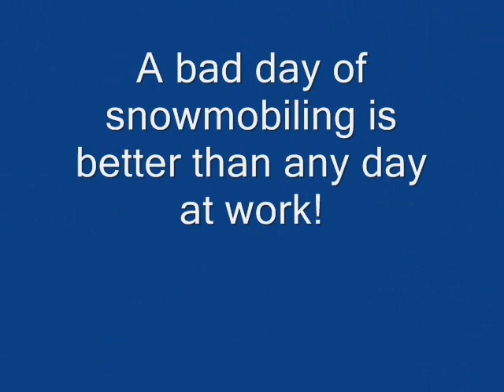Old Forge Report